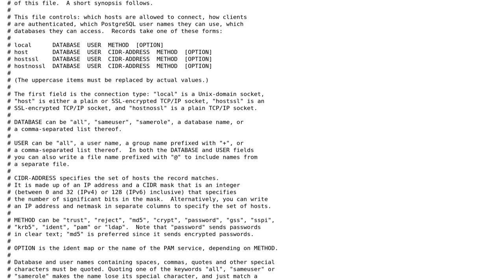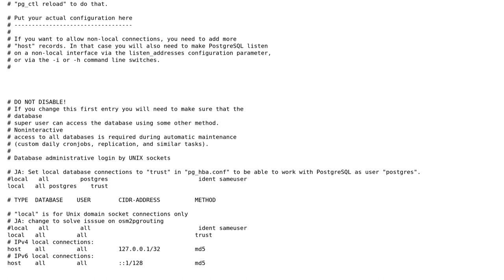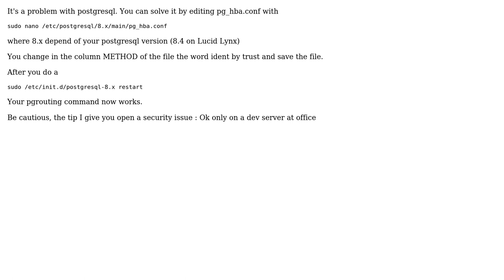GIS: osm2pgrouting connection failed (2 Solutions!!)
GIS: osm2pgrouting connection failed

With thanks & praise to God, and with thanks to the many people who have made this project possible! | Content (except music & images) licensed under CC BY-SA | Music | Images & others | With thanks to user ThomasG77 user Paul Freeman user John Bautista and the Stack Exchange Network Trademarks are property of their respective owners. You are responsible for your own actions.